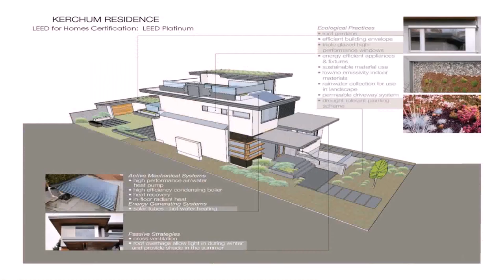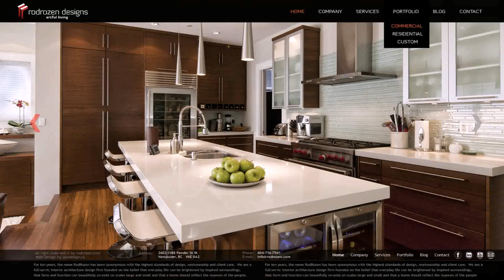Home Design Vancouver Bc - Gif Maker DaddyGif.com (see description)